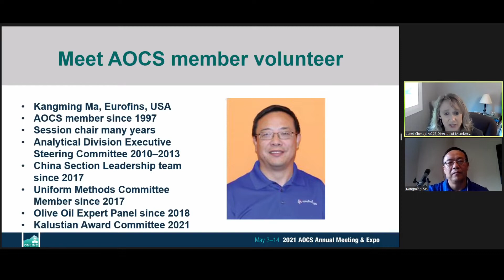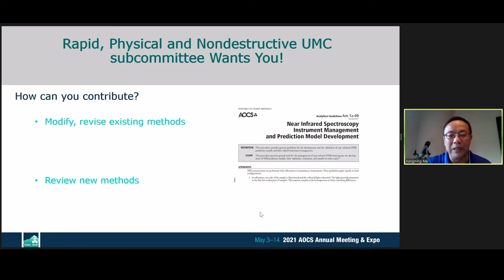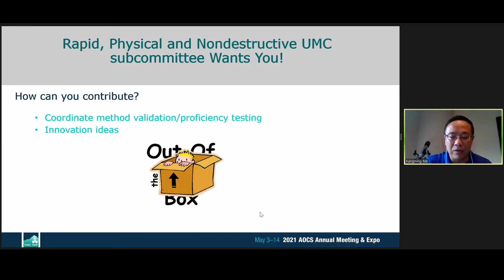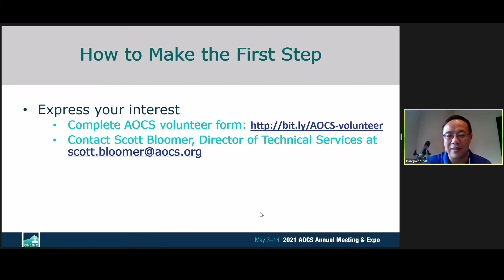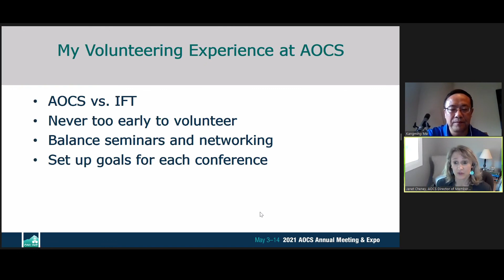Kangming Ma - My Volunteer Experience at AOCS, Modifying, revising and reviewing analytical Methods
Presented at the 2021 AOCS Annual Meeting & Expo Volunteer Town Hall

Presenting Author:
Kangming Ma
Eurofins QTA Inc.